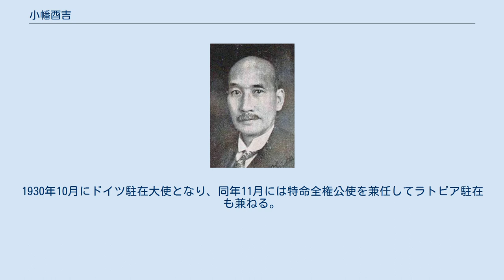小幡酉吉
小幡酉吉 小幡 酉吉（おばた ゆうきち、1873年（明治6年）4月12日 - 1947年（昭和22年）8月9日）は、日本の外交官。
 石川県出身、1897年（明治30年）に東京帝国大学法科大学法律学科卒業。
警視総監官房に半年間勤務後、外交官及領事官試験に合格して外務省に入り、1898年（明治31年）10月に天津在勤の領事官補へ任じられる。
その後、シンガポール、オーストリア＝ハンガリー帝国、イギリスでの勤務を経験した。
1905年（明治38年）に中国へ転勤、芝罘領事、天津総領事などを務める。
 1916年（大正5年）に日本へ戻って外務省政務局長などを務めるが、1918年（大正7年）10月から1923年（大正12年）まで特命全権公使として再び中国へ派遣される。
中国在任期間中、山東懸案解決に関する条約に基づく共同委員会や日支通信問題交渉などに関わった。
 1925年（大正14年）に特命全権大使に任じられ、1930年（昭和5年）10月までトルコへ駐在。
この間の1929年（昭和4年）10月に中国駐在大使へ指名されるが、中国側にアグレマンを拒否された。
 1929年11月に中国駐在公使佐分利貞男が急死した際、幣原喜重郎により後任に指名されるが、中国外交部長王正廷によって拒否され、中国公使の後任には重光葵が就任している。
1930年10月にドイツ駐在大使となり、同年11月には特命全権公使を兼任してラトビア駐在も兼ねる。
1933年（昭和8年）に退任、同年5月に依願退官した。
 1934年（昭和9年）7月から1940年（昭和15年）4月までは貴族院議員、その後は枢密顧問官となり、制度が廃止される1947年（昭和22年）5月まで務めた。
同年8月9日に死去。